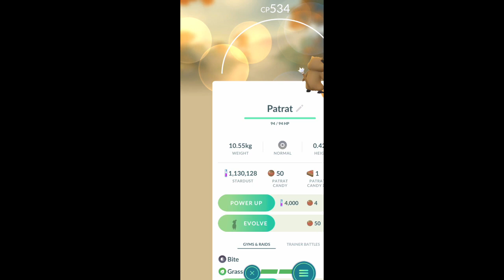POKÉMON GO: Patrat Evolution